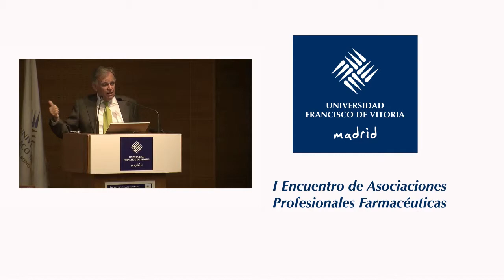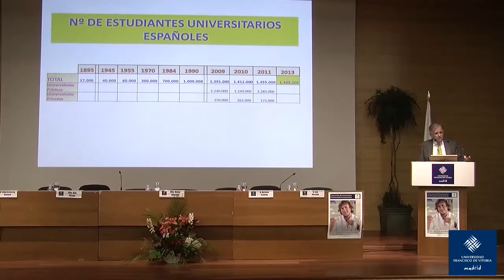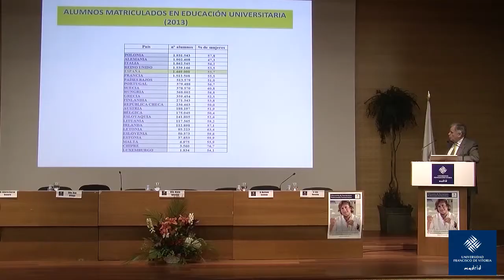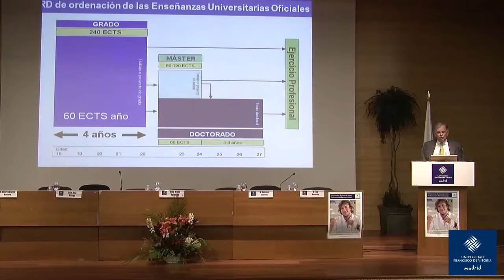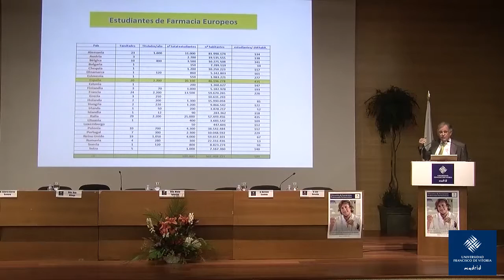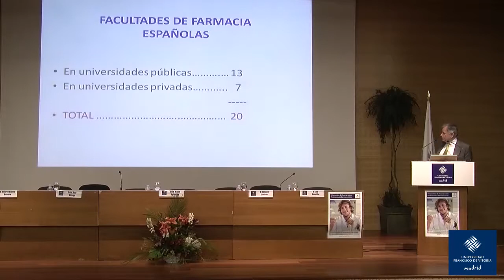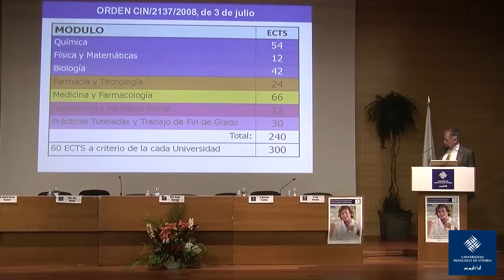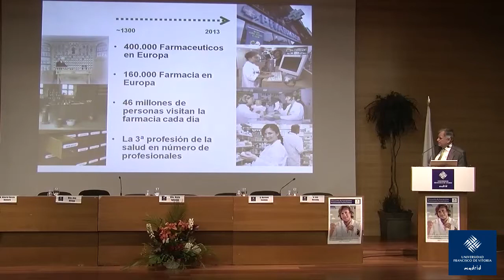Encuentro de Asociaciones Profesionales Farmacéuticas - Luis Recalde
Situación actual de la formación de universitarios farmacéuticos.